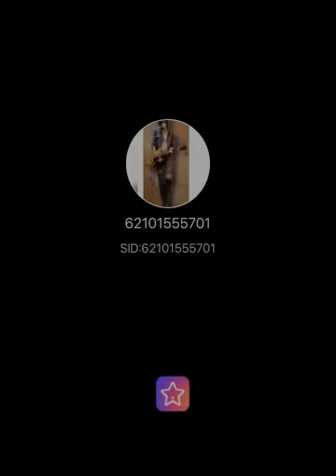# Copyright- SACRIFICE ( Elton John )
I like this song,and it’s a beautiful song.Earphone needed.